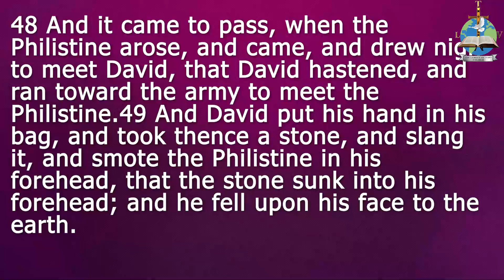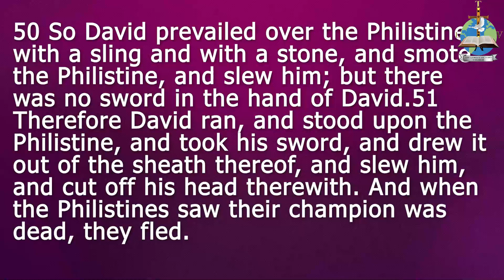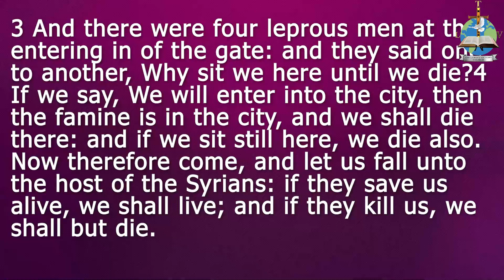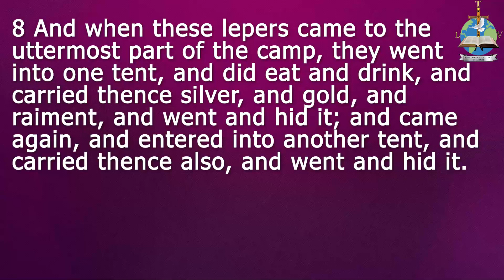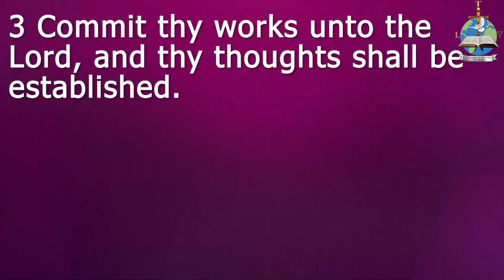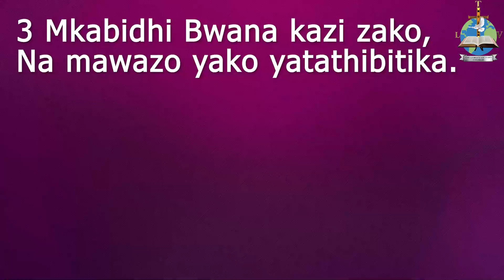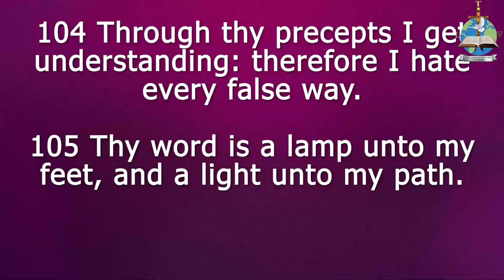Topic: Accurate Divine Guidance By Steve Njoroge